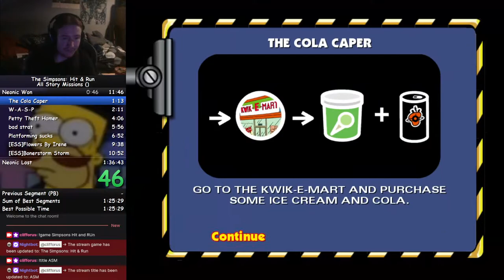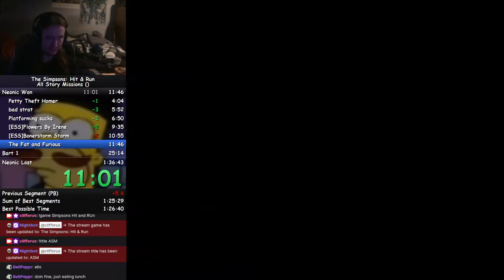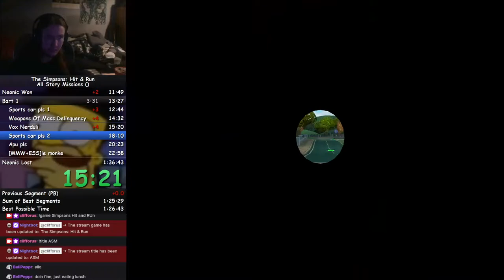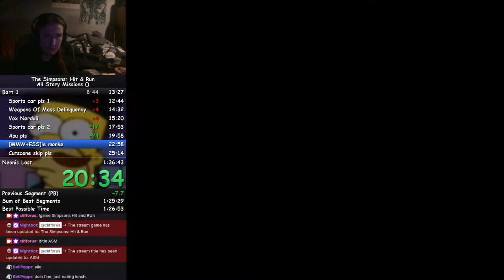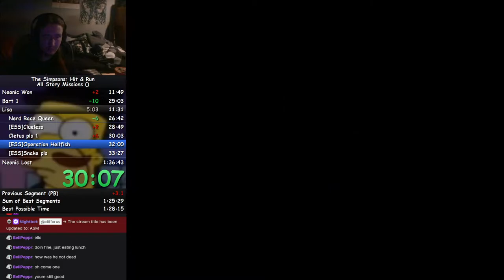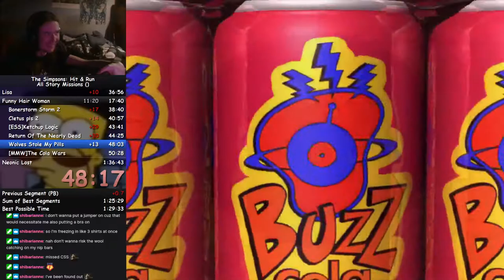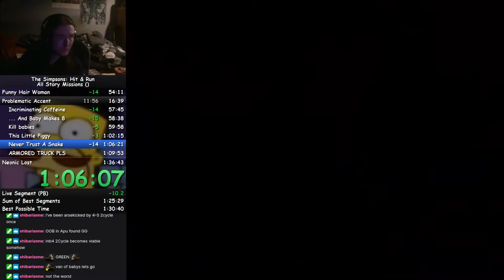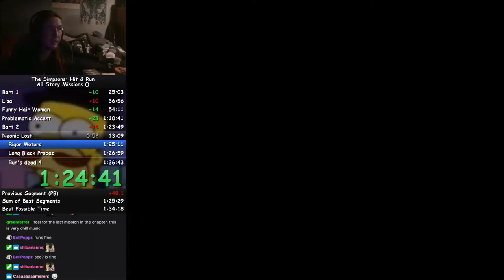The Simpsons: Hit & Run ASM Speedrun in 1:36:05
It has been 5000 years since I PBed.